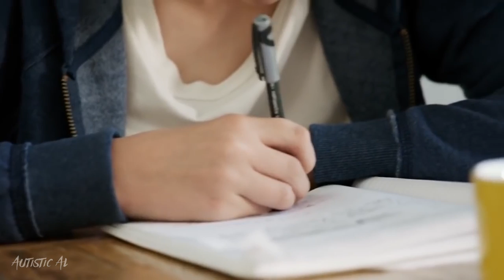Amazon Echo - Sweet Anita Edition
Want your meme featured on the channel? Send them to me via Twitter
Want more memes?

Big thank you to my Patron: Miles Lindley